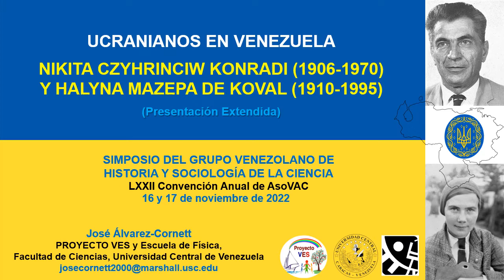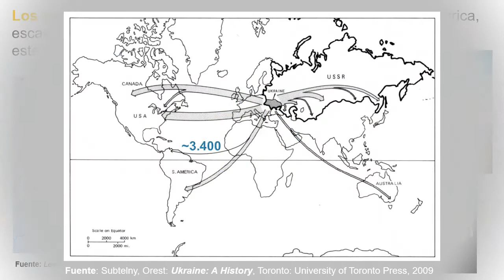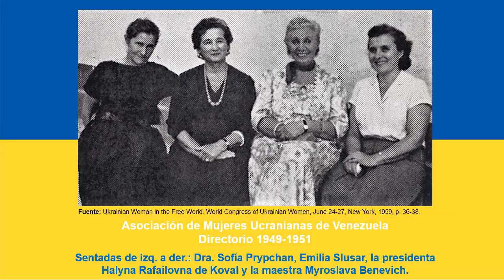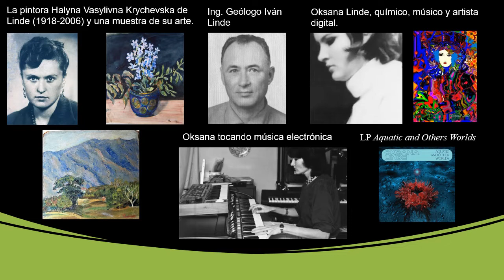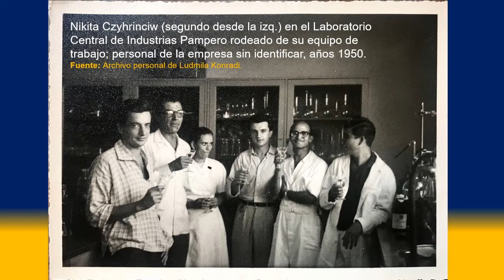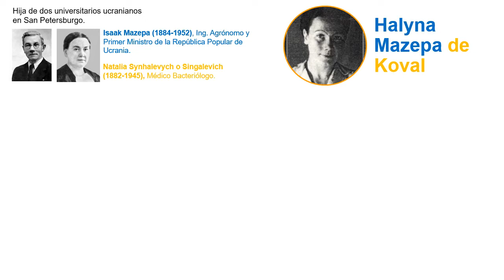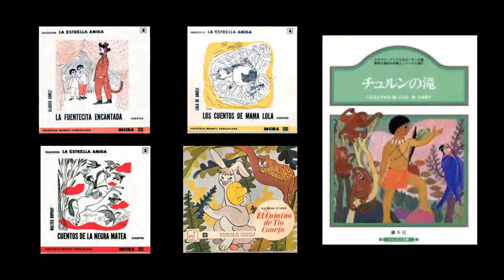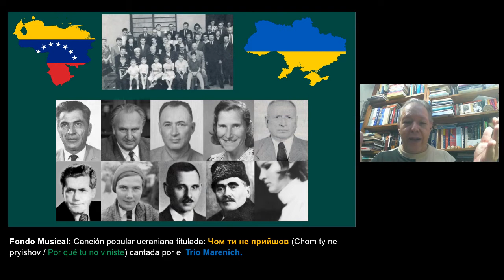Ukrainians in Venezuela. Ucranianos en Venezuela. GVHSC 2022 (Versión Larga)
On Ukrainian immigration in Venezuela. The cases of food scientist Nikita Czyhrinciw Konradi (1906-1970) and painter Halyna Mazepa de Koval (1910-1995) are detailed. This is an extended version of my presentation delivered at the Symposium of the Venezuelan Group of History and Sociology of Science (GVHSC) in November 2022.

Sobre la inmigración ucraniana en Venezuela. Se detallan los casos del científico de los alimentos  Nikita Czyhrinciw Konradi (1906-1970) y la pintora Halyna Mazepa de Koval (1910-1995). Versión extendida de una presentación dictada en el Simposio del Grupo Venezolano de Historia y Socilogía de la Ciencia (GVHSC) en Noviembre 2022.